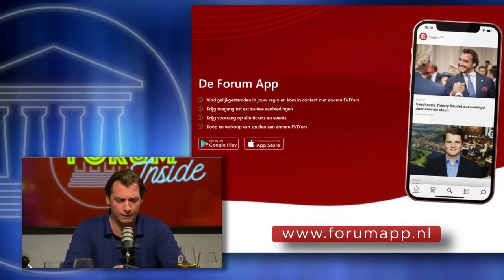Thierry Baudet En Ralf Dekker Over De Verschillen Tussen FVD En De PVV | Forum Inside S2A1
Thierry Baudet, Ralf Dekker en Andreas Bakir bespreken de verschillen tussen Forum voor Democratie en de Partij voor de Vrijheid (PVV) van Geert Wilders. Zijn er verschillen? Zo ja, wat zijn deze dan?